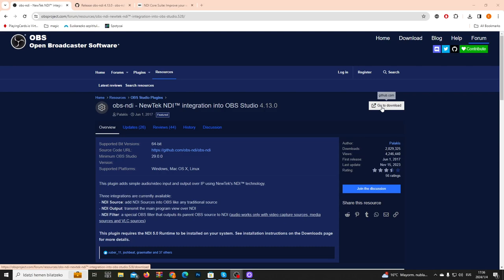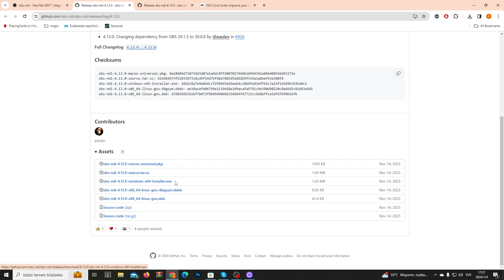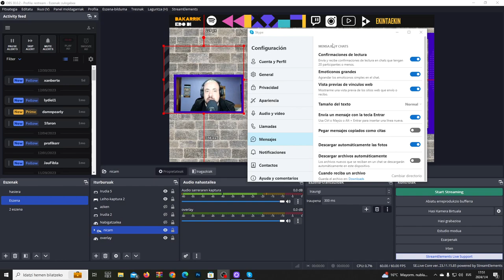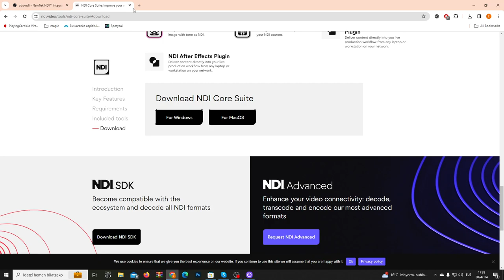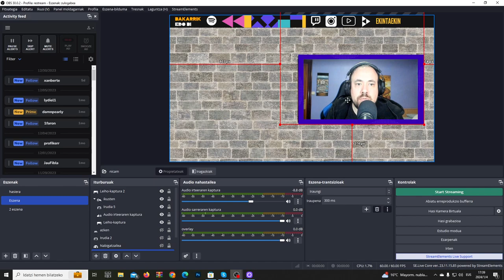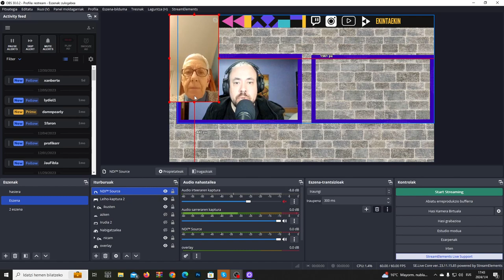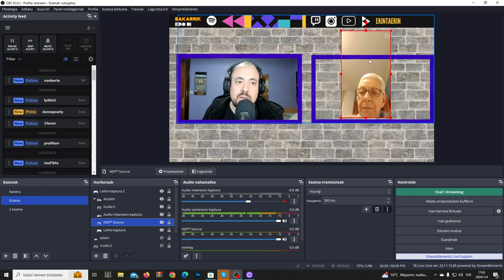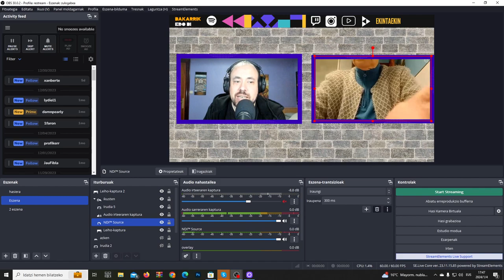Nola grabatu Skypeko elkarrizketak OBSrekin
Egiten dudan zerbait baliagarria iruditzen bazaizue pasa jendeari eta nahi baduzue mikrodonazioak egin ditzakezue hemen baita ere